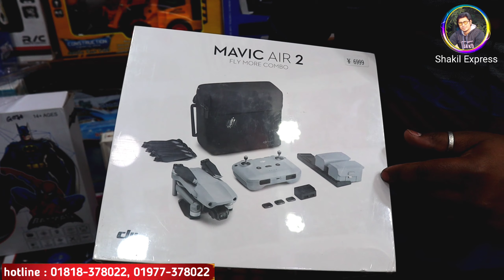কম গেলো সকল ড্রোনের দাম 🛩️ Drone Price In Bangladesh 2021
স্বাগতম shakil express চ্যানেলের পক্ষ থেকে। আরও একটি নতুন ভিডিও নিয়ে হাজির হলাম আপনাদের কাছে। আমি চেস্টা করি আমার চ্যানেলের মাধ্যমে বিভিন্ন পন্যের দাম এবং কোয়ালিটি সম্পর্কে আপনাদের সাধারণত ধারণা দিতে। আপনারা যেই কোন প্রোডাক্ট কেনার আগে যাচাই-বাছাই করে কিনুন, সম্ভব হলে সরাসরি ক্রয় করার চেষ্টা করবেন। কারন আপনি যখন ক্রয় করবেন তখন আমি সাথে থাকবনা। shakil express চ্যানেলের সাথে কোন প্রতিষ্ঠান বা ব্যবসায়ীর কোন আর্থিক সম্পর্ক নেই। আমি আজকে চেষ্টা করব ড্রোন  এর প্রাইজ এবং কোয়ালিটি সম্পর্কে আপনাদের ধারণা দিতে।

আপনি যদি বাচ্চাদের জন্য মটরসাইকেল কিনতে চান তাহলে নিচের নাম্বারে যোগাযোগ করতে পারেন
Shop address : Busy Kids,1/79,Shop,21,22 Lebel -1 Block - C Bashundhara city shoping mall, Panthapath Dhaka
. Realeted Tag : drone price in bd,buy drone cheap price in bd,drone camera price,drone shop in dhaka,drone,cheap prices drone,best place to buy drone,drone x pro review,drone review,dji drone price,dji spark,drone unboxing,dhaka,bd,best drone in 2020,drone camera price in bangladesh,drone price in bd with camera,drone,drone price in bd,drone camera,best drones,drone with camera,buy drone cheap price in bd,best drones with camera,drone camera price in bangladesh,drone video,cheap drone,drone market,smallest drone,smallest drone with camera,baby drone collection,kids drone,kids drone price,drone bangladesh,drone,drone camera,dji,best drones,drones,drone with camera,best drone,drone 2020,worlds smallest drone,smallest drone,dji drone,best drones with camera,cool drones,drones under 500,buy drone cheap price in bd,cheap drone,smallest drone with camera,drone video,smallest drone in the world,drone helicopter,drones 2020 review,mi drone,mini drone with camera,cheap drones,toy,toy helicopter

আপনার পণ্য বা প্রতিষ্ঠান এর বিজ্ঞাপনের জন্য যোগাযোগ করুন - 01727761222,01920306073